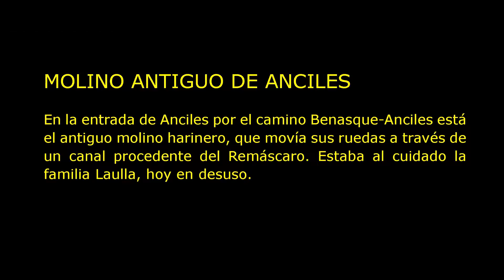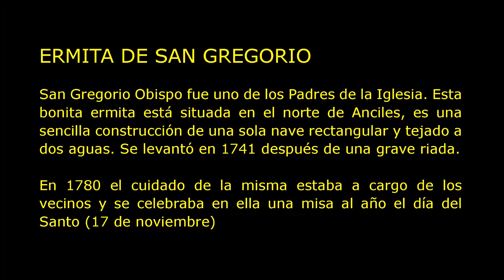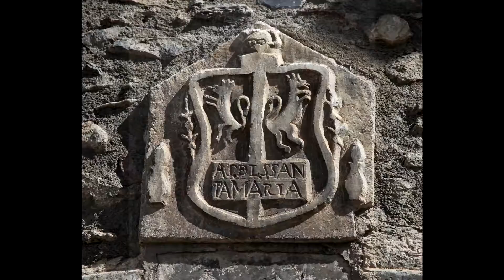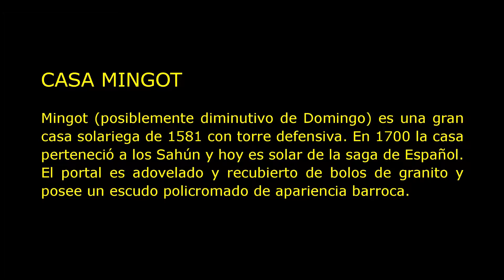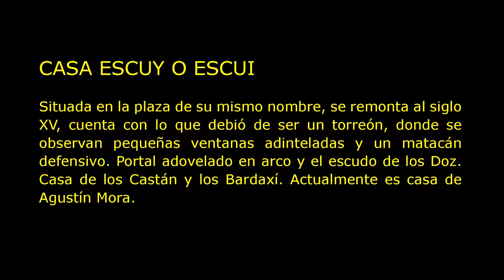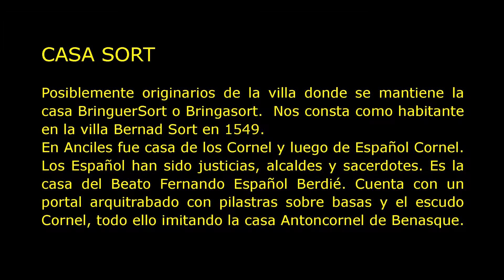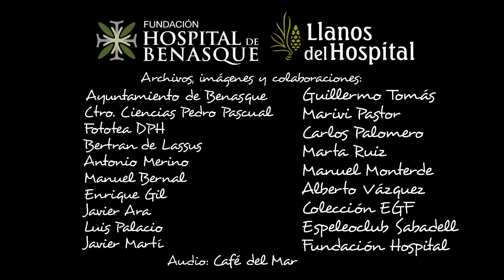Conoce Anciles, sus calles y sus casas singulares. Inglés.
Al pie del Aneto, en el corazón del Parque Natural Posets-Maladeta y a 1.750 m. de altura, se encuentran los Llanos del Hospital, el Hotel Hospital de Benasque y la Fundación Hospital de Benasque.
Rodeados de más de 60 picos que superan los 3.000 m de altura, entre ellos destaca el pico Aneto con sus 3.404m. Lugares mágicos que destacan: el Puerto de Benasque, el Forau de Aiguallut y las Gorgas de Alba.